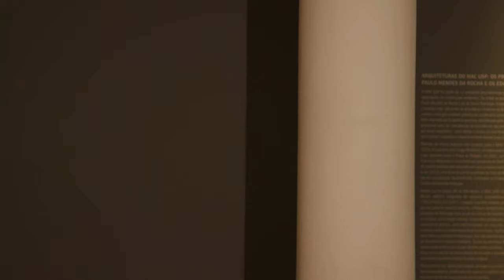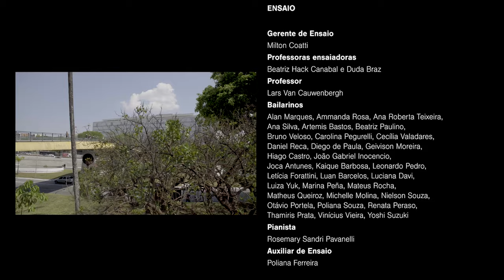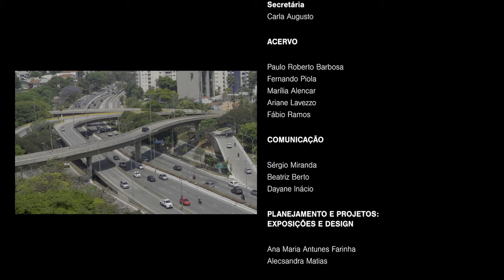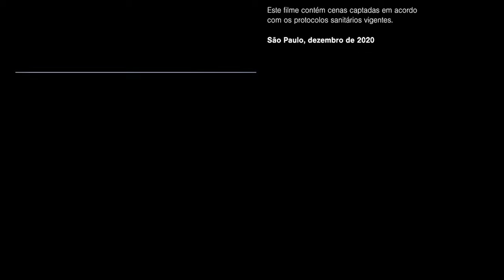AMÁLGAMA - O Filme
Amálgama  - SPCD, MAC USP e Osesp

Fruto de uma parceria entre São Paulo Companhia de Dança, Museu de Arte Contemporânea da USP e Orquestra Sinfônica do Estado de São Paulo - Osesp, "Amálgama" é um filme que propõe um olhar multifacetado para a produção cultural do século XX por meio dos cruzamentos possíveis entre as sete artes: Arquitetura, Cinema, Dança, Escultura, Literatura, Música e Pintura.

Conduzidos por uma coreografia inédita de Henrique Rodovalho, os bailarinos da SPCD vestem figurinos de Ricardo Almeida ocupam os corredores do MAC USP para dialogar com 23 obras presentes na exposição permanente "Visões da Arte no Acervo do MAC USP, 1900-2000", tudo dançado ao som de composições de Francisco Mignone (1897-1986) e Rafael Amaral executadas pela Osesp e Quarteto Osesp.

FICHA TÉCNICA

Direção: Inês Bogéa
Curadoria das Obras: Ana Magalhães
Coreografia: Henrique Rodovalho
Bailarinos: Ammanda Rosa, Joca Antunes, Letícia Forattini, Luan Barcelos, Luciana Davi, Michelle Molina, Nielson Souza, Otávio Portela, Renata Peraso e Vinícius Vieira
Obras dos artistas: Umberto Boccioni, Amedeo Modigliani, Marc Chagall, Anita Malfatti, Emiliano Di Cavalcanti, Ismael Nery, Tarsila do Amaral, Egon Schiele, Paul Klee, George Grosz, Käthe Kollwitz, Pablo Picasso, Robert Jacobsen, Franz Weissmann, Henry Moore, Max Bill, Claudia Andujar, Sérgio Ferro, Regina Silveira, César Baldaccini, Kozo Mio, Simon Benetton
Curadoria musical: Antônio Carlos Neves Pinto
Música 1: Schimbare, de Rafael Amaral | Orquestra de Câmara da Osesp, Valentina Peleggi (regente) e Cristian Budu (piano)
Música 2: Quarteto nº 2: Seresta e Desafio, de Francisco Mignone (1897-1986) | Quarteto Osesp – Emmanuele Baldini (violino), Davi Graton (violino), Peter Pas (viola), Heloisa Meirelles (violoncelo)
Interpretação no MAC USP: Emmanuele Baldini (violino), Davi Graton (violino), Peter Pas (viola) e Rodrigo Andrade Oliveira (violoncelo)
Figurino: Ricardo Almeida
Fotografia: Charles Lima e Nicolas Marchi
Assistente de Câmera: Andradina Azevedo
Operação de Drone e Still: Marcos Alonso
Montagem: Charles Lima